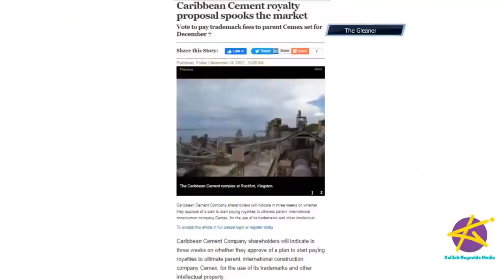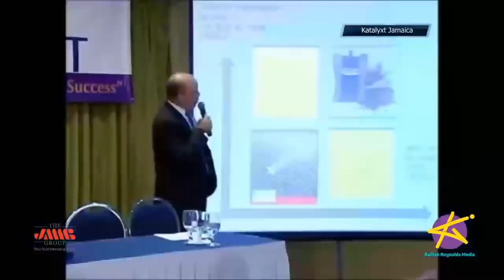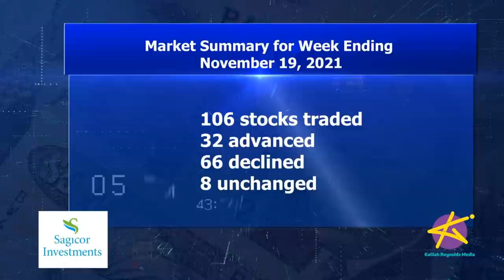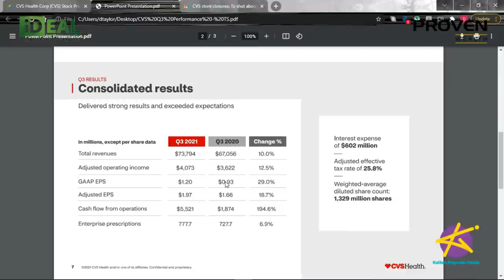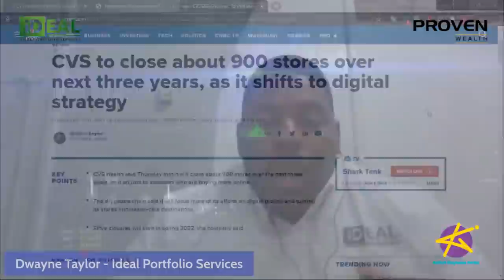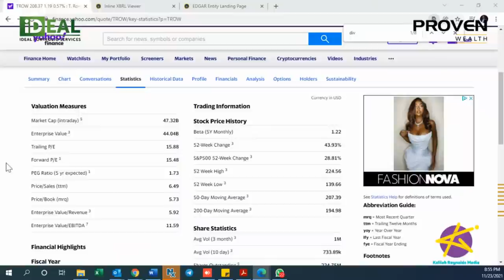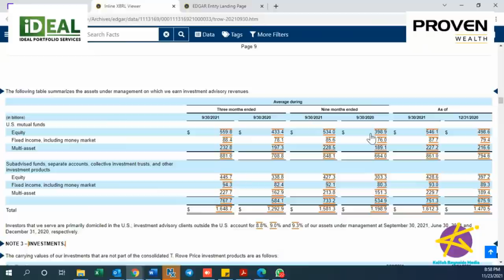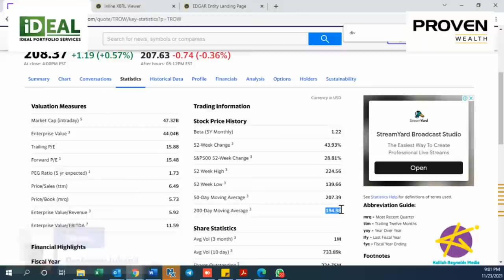Taking Stock LIVE - IMF Says to Take Action Now!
The International Monetary Fund,IMF, in a statement have outlined several possible issues that may affect Jamaica’s future growth and development if action isn’t taken now. In order to address these issues, the IMF suggested a  tightening of the Bank of Jamaica, BOJ, policy rates, strengthening of supervision for financial conglomerates and also gave a recommendation to the government to resist demands to increase wages for public sector workers and so on. Well the IMF Mission Chief for Jamaica, Bas Bakker is here to discuss.

And THE ANALYSTS weigh in on the latest market developments…Carib Cement shareholders are not happy about the company's plans…  to start paying royalties to parent company, Cemex, to use its trademarks and other intellectual property. And CVS, one of the largest pharmacy chains in the US, is planning to close 900 shops over the next three years to focus on health services. We’ll discuss.

This and more on Taking Stock… the Caribbean’s number one business show!

OUR SEGMENTS:
2:21- What’s Hot in Business
8:19- Discussion
34:45- Market Recap
37:22- The Analysts
COMMUNITY TAB
What do you think is Jamaica's biggest problem right now?

MoneyMondaysJa - CARIB CEMENT ON TRACK FOR BEST YEAR EVER!

CONTACT THE ANALYSTS:

Dwayne Taylor
Wealth Advisor
Ideal Portfolio Services
17 Ripon Road, Kingston 5

Jodian Aris
Research and Strategy Analyst
Sagicor Investments

Julian Morrison - Assistant Manager, Private Equity at PROVEN Management
26 Belmont Road, Kgn. 5, Jamaica W.I.

EPISODE CAST:

Bas Bakker, IMF Mission Chief for Jamaica

CARDS:

7:55 Taking Stock LIVE - BOJ defends the interest hike!

35:55 JMMB Preference Share Offer... LIVE Q&A